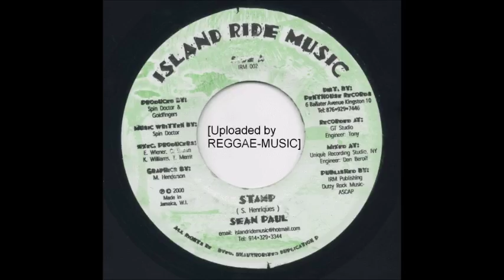Poison Ivy Riddim mix ★2000★ Sean Paul,Capleton,Harry Toddler+more (Island Ride) Mix by Djeasy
TRACKLIST

Sean Paul - Stamp
Harry Toddler - Devil Woman
Mr. Chicken - Just Tek Him Weh
Capleton - From A Distance
Mr. Vegas - Who Shot Di Ghetto Youth ?
Sankofa - Mr. Shotta
Rally Bop - Bun Batty Bwoy
Courtney Core - Chances Are